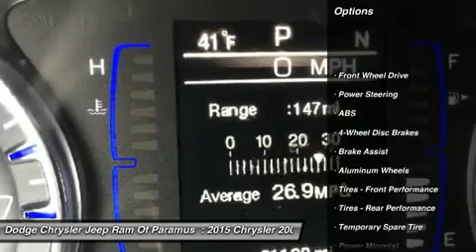2015 Chrysler 200 A9026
2015 CHRYSLER 200 Paramus, NJ
Stock# A9026